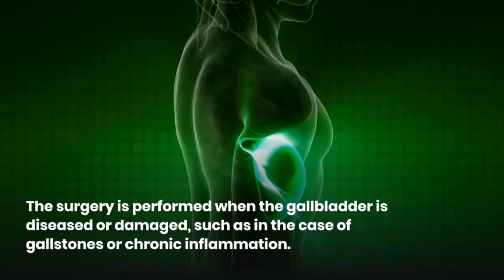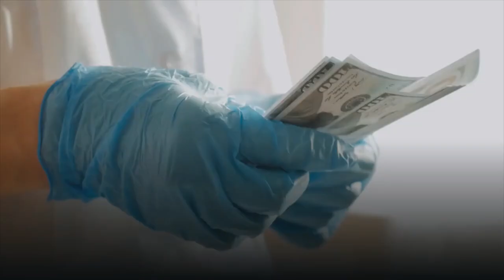Gallbladder Removal Surgery in India | Cholecystectomy Cost in India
Gallbladder removal surgery, also known as cholecystectomy, is a common procedure in India that involves the removal of the gallbladder, a small organ located under the liver.

The cost of gallbladder removal surgery in India can range from around $2300 to $4000 INR, depending on the hospital, location, and the type of procedure performed.

The recovery period following the surgery is usually between 1 to 2 weeks, although full recovery can take several weeks to several months.